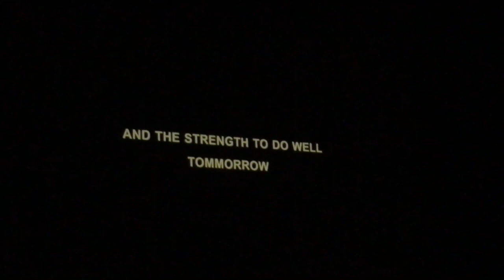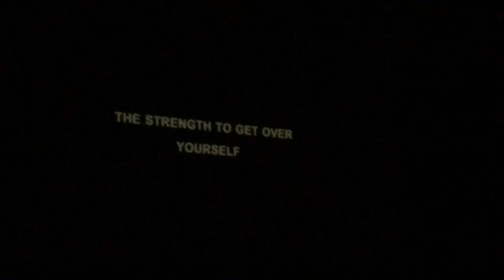Military Graduation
Welcome to our family vlog! Today my sister graduated from basic training and will start her career as a Private in the Army. I am so incredibly proud of her, she has so much drive and passion. I can't wait to see where her path takes her! Enjoy the video...